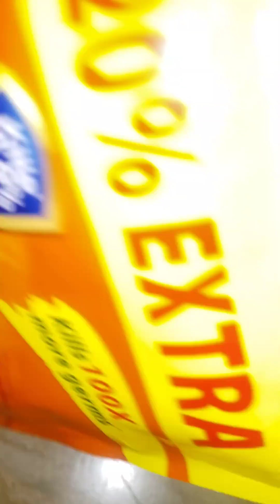STOVE CLEANING. KALA TAEL LY AYEIN SUB KUCH CHAMUK UTHY GAA😇🤗👌💯💫